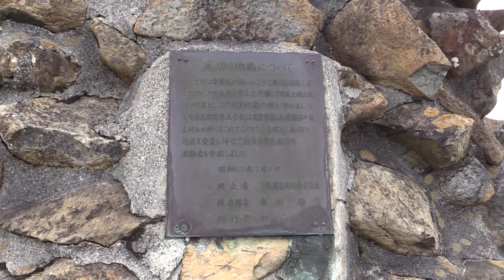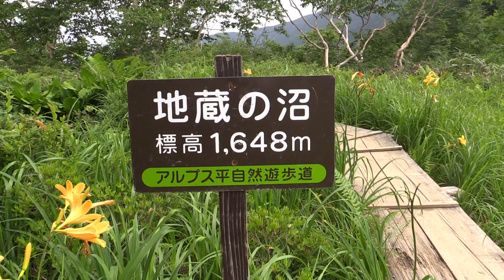2014/07/22 白馬五竜高山植物園に咲く花々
ササユリ、ニッコウキスゲ、コマクサ等いろいろの花が咲き誇っていました